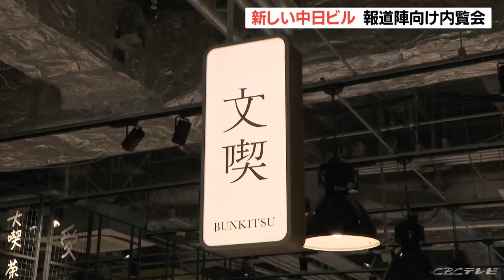“シン・中日ビル”4月23日グランドオープンへ 「ブルーボトルコーヒー」「TWGTea」など 3分の1が名古屋初出店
4月23日にグランドオープンを迎える名古屋・栄の中日ビル。

オープンを前に19日、報道陣向けの内覧会が開かれました。名古屋・栄のランドマークとして生まれ変わる「中日ビル」。ビルの高さは約158メートル、地上33階、地下5階建てで、低層部は主に商業施設、中層部はオフィス、高層部にはホテルが入ります。19日、報道陣向けに公開された地下1階から地上3階の商業エリアには、アメリカ発祥の人気カフェ「ブルーボトルコーヒー」や、入場料を払えば3万冊の本が読み放題の書店「文喫（ぶんきつ）」など93のテナントが入り、このうち3分の1が名古屋初出店です。（中部日本ビルディング 井戸義郎社長）
「以前の中日ビルと同様に、栄のランドマークとして皆さまから愛されるビルになるよう、あらゆる楽しいの出発点として名古屋栄エリアに新たな賑わいをもたらす決意」

中日ビルは、4月23日にグランドオープンする予定です。

■B1階～地上1階 商業エリアの店舗リスト

B1階（18店舗）
■マツモトキヨシ 中日ビル店
■DE CARNERO CASTE NAGOYA （デ カルネロ カステ ナゴヤ）
■TOIRO
■パンカラト名古屋
■ヴィノスやまざき
■からあげ専門 がブリチキン。
■わくわく広場
■丸明 中日ビル店
■來杏 China厨房 （ライカ チャイナチュウボウ）
■デリー プラナーリ
■SMART男前鮓
■マルチューラーメン
■ユウゼン
■Mega Kebab 中日ビル店
■天婦羅きしめん たもん
■おにぎりのありんこ 中日ビル店
■YATAGARASU
■ファミリーマート 中日ビル店1階（18店舗）
■ブルーボトルコーヒー・名古屋栄カフェ
■おかしな大地 from farm to spoon SAKAE
■MICHEL BELIN ESSENTIEL （ミッシェル・ブラン エソンシエル）
■HOKA （ホカ）
■モルトンブラウン 中日ビル店
■RED WING SHOE STORE NAGOYA CHUNICHI BLDG
■Paraboot 名古屋店 （パラブーツ）
■Rust Sakae （ラストサカエ）
■HARUTA 中日ビル店
■アトリエ ニキティキ 中日ビル店
■potec （ポテック）
■ua body （ウア ボディ）
■10mois SAKAE （ディモワ サカエ）
■金子眼鏡店 中日ビル店
■sot rooms （ソットルームス）
■TWG Tea 名古屋栄
■中川政七商店

■2階～3階 商業エリアの店舗リスト

2階（7店舗）
■モンベル 名古屋栄店
■COOK＆DINE HAYAMA 名古屋中日ビル店
■SAKAeL MARCHE
■文喫 栄
■フェイスレコード 名古屋 中日ビル店
■薫玉堂 名古屋中日ビル店
■器まるかく3階（17店舗）
■FURUSHO 栄店
■Gabaマンツーマン英会話 栄ラーニングスタジオ
■Bar Español LA BODEGA 名古屋栄店 （バル エスパニョール ラ ボデガ）
■うなぎの兼光 中日ビル店
■LIANHUA （リアンファ）
■丸明
■博多天ぷらたかお
■釜揚げスパゲッティ すぱじろう 中日ビル店
■炭火焼鳥むんど
■うまい魚が食べたくて 中日ビル店
■名古屋コーチン鉄板酒場とりしげ
■豚捨 中日ビル店
■シュマッツ
■石臼挽き二八そば そばしき
■東京 すし宗達
■カツレツMATUMURA bis CHUNICHI BUILDNG
■ラ・メゾン アンソレイユターブル 中日ビル店

■4階～24階 店舗リスト

4階（11店舗）
■リコア鍼灸接骨院
■伊東歯科
■寺田眼科
■くりた皮フ科クリニック
■中日処方せん調剤薬局
■キクチメガネ
■丹青堂
■中日印章 中日ビル店
■やまだクリニック
■名古屋中日ビル内郵便局
■中日文化センター 栄5階（3店舗）
■中日文化センター 栄
■全国物産観光センター（15道県）
■岩手県産株式会社7階（2店舗）
■THE 7th TERRACE
■鮨 銀座おのでら 名古屋店9階（1店舗）
■DAIDO MEDICAL SQUARE24階～32階
■ザ ロイヤルパークホテル アイコニック 名古屋24階
■中国飯店 春秋
■中国飯店 BAR 蒼■MONOLITH NAGOYA （モノリス ナゴヤ）